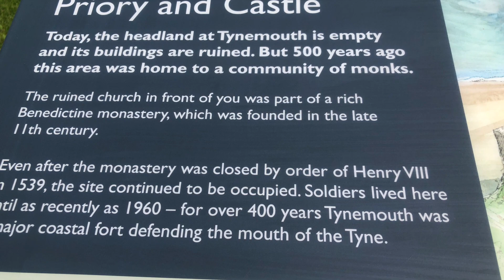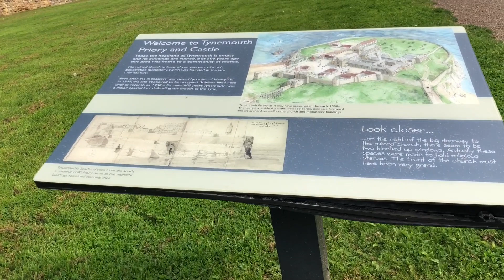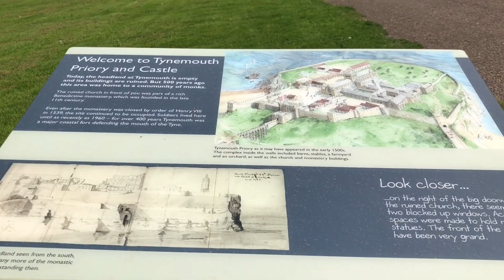ENJOYED THE GOOD WEATHER IN TYNE MOUTH PRIORY AND CASTLE